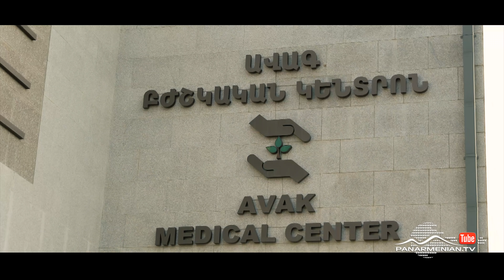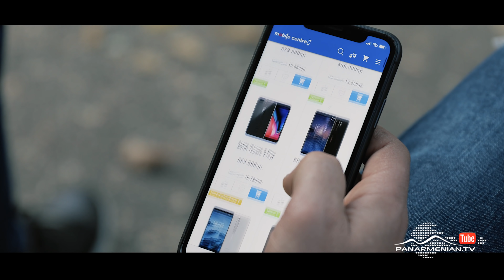Երդում, Սերիա 54 / Erdum